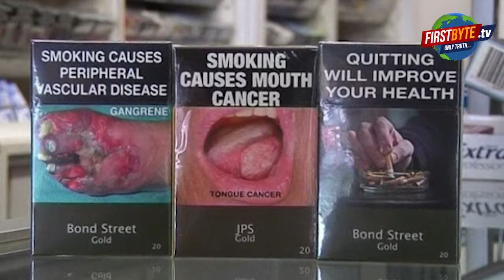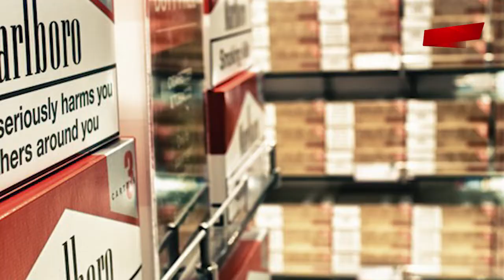सिगरेट पीने वालों से हो सकता है आपकी जान को खतरा, जानिए कैसे?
हमारे देश में आए दिन ना जाने  कितने लोग नशीले पदार्थों का सेवन करने से मौत का शिकार हो रहे हैं। कोई ड्रग्स ले रहा है तो कोई स्मोकिंग करता दिखाई देता है।